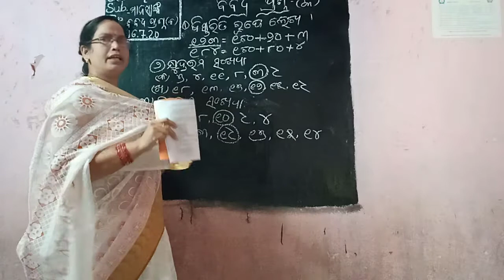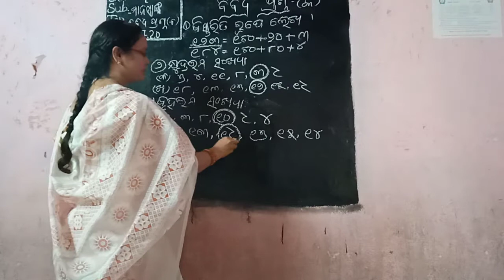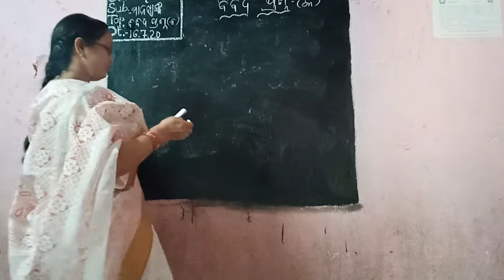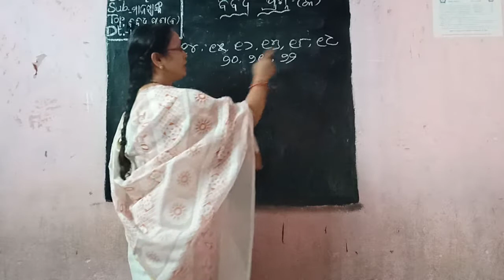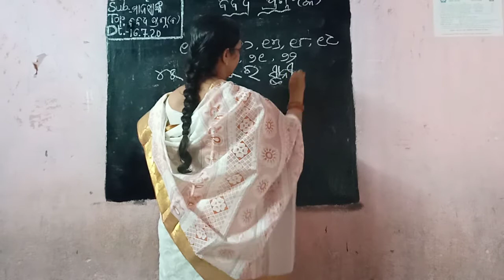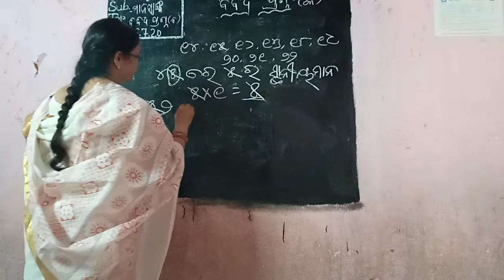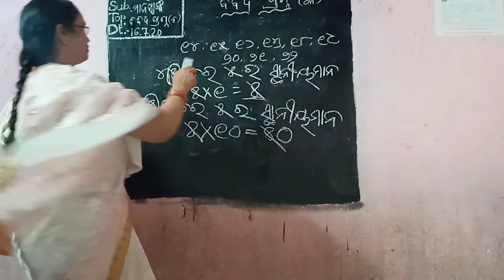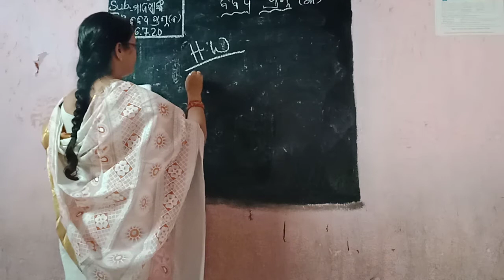Class-1 ganita-manasanka cha-3 bibidhaprasna ka